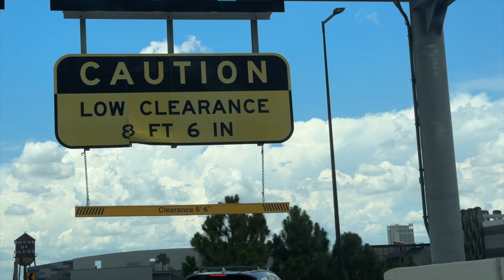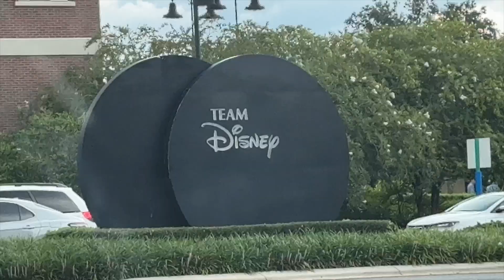DITL VLOG - Here we come Disney Springs / Starting over in Florida (day 4478)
Ash’s Etsy Store

See the latest Avon has to offer.  New Creme line My Avon Store